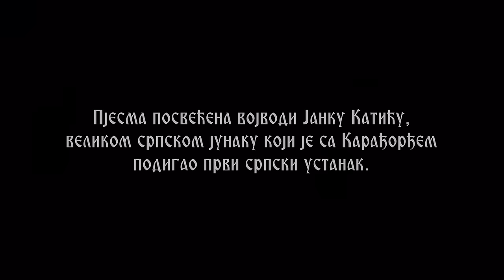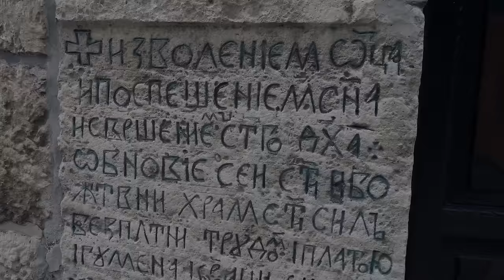ОЈ КОСМАЈУ ВИСОКА ПЛАНИНО / OJ KOSMAJU VISOKA PLANINO - Даница Црногорчевић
Аутор пројекта: Отац Иван Црногорчевић

Предраг Новаковић

Директор фотографије: Даниел Матеић
Колор: Даниел Матеић
Монтажа: Светозар Петровић
Улоге: Ивана Страјиновић, Марија Петровић

❤️ Support REPEAT IT: